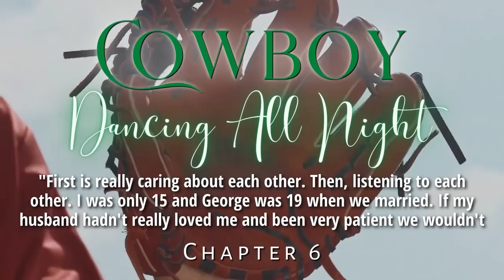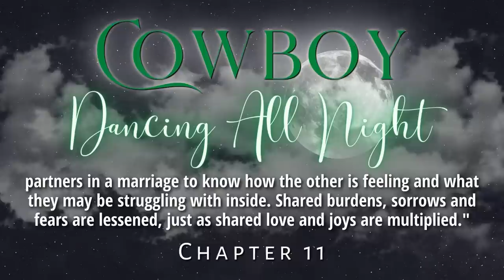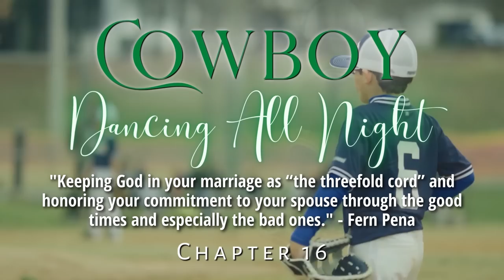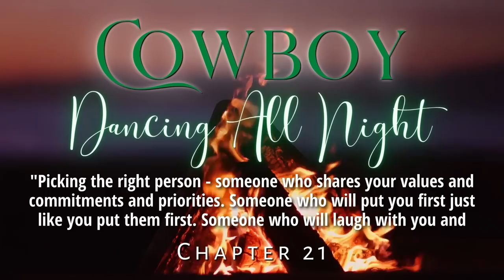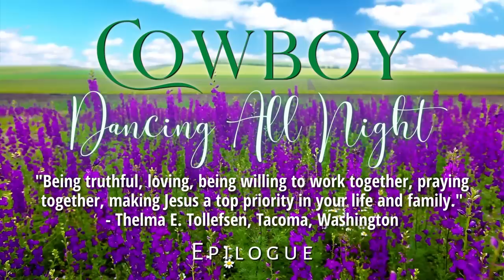Cowboy Dancing All Night - Book 7, Coming Home To North Dakota - Full-Length Sweet Romance Audiobook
A former major league baseball player, bitter and angry, and a quiet single mom, tired and poor.

Single mom Peyton Sinclair came to the town of Sweet Water to raise her son away from the influence of her ex-husband’s mother. She’s happy with her bookstore and bake shop and is not interested in doing anything but making a living and raising her son.

Bryce Shaker had been baseball’s highest paid athlete at one point in his career. But his career had gone downhill after a brutal accident left him scarred and bitter. He retired to the old, run-down mansion north of Sweet Water and just wants to be left along – after he gets the six thousand books in the old, crumbling library catalogued.

Sweet Water’s matchmakers soon have Peyton at Bryce’s mansion, working on his books, but she barely sees Bryce – until a ghost from his past forces him to ask for her help.

On the surface they have nothing in common, but could a friendship forged between this unlikely pair grow into something more?

Cowboy Dancing All Night (Coming Home To North Dakota, Book 7) - is a full-length complete sweet romance audiobook written by USA Today best-selling author Jessie Gussman, narrated by Jay Dyess.

00:00 Opening Credits
00:23 Chapter 1
14:55 Chapter 2
30:15 Chapter 3
36:57 Chapter 4
48:55 Chapter 5
1:05:23 Chapter 6
1:14:29 Chapter 7
1:31:51 Chapter 8
1:54:34 Chapter 9
2:08:02 Chapter 10
2:23:53 Chapter 11
2:40:19 Chapter 12
2:49:14 Chapter 13
3:04:27 Chapter 14
3:25:58 Chapter 15
3:40:00 Chapter 16
3:53:50 Chapter 17
4:15:42 Chapter 18
4:31:29 Chapter 19
4:58:11 Chapter 20
5:12:16 Chapter 21
5:31:27 Epilogue
5:36:55 Closing Credits